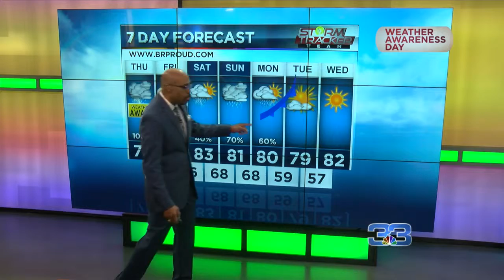StormTracker Team Forecast (April 4, 2019)